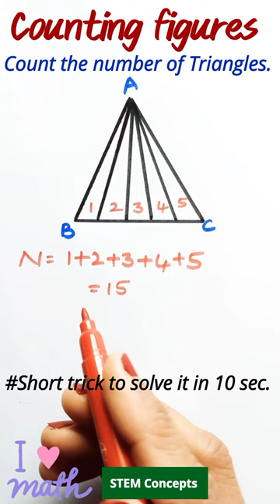Count the number of triangles in the given figure |Competitive exams logical reasoning maths trick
"Take your math skills to the next level with this exciting video on counting figures and logical reasoning! In this video, i guide you through a series of challenging problems that will test your ability to analyze information, identify patterns, and make logical conclusions. Whether you're a student, math enthusiast, or simply looking to improve your problem-solving skills, this video is perfect for you. With clear explanations and step-by-step examples, this video will help you develop your mathematical abilities and improve your overall reasoning skills.

Counting figures is a definitely asked questions in every competitive exams. This video gives a short trick to solve the number of triangles present in the given triangle. It is solved in just 10 sec. Hope it is very useful to you all.

Other video's on this channel about reasoning maths are in the following links.

Reasoning missing number puzzles